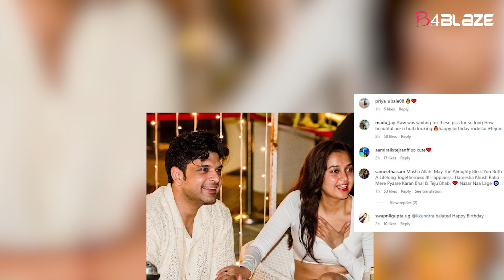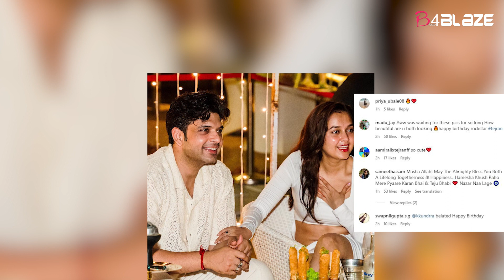Karan Kundrra reacts to Tejasswi Prakash's love dipped birthday wish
bollywood news